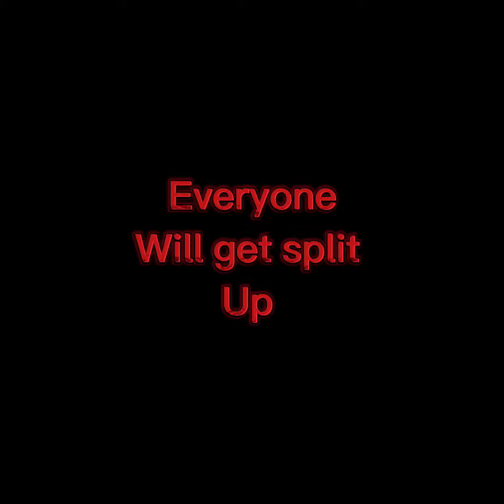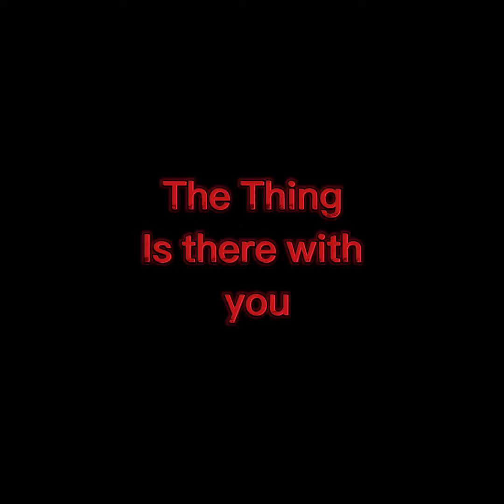Noclip Vr First Trailer